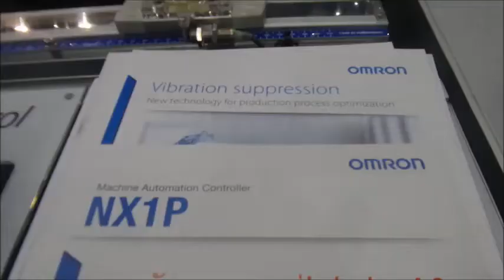ไฮไลท์งาน METALEX 2017คอนโทรลเลอร์ที่ช่วยลดการสั่นสะเทือนสำหรับงานขนถ่ายฯที่ใช้ความเร็วสูง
Machine Automation Controller NX1P   by OMRON
แมชชีนคอนโทรลเลอร์ที่ช่วยลดการสั่นสะเทือนสำหรับงานขนถ่ายวัสดุที่ต้องใช้ความเร็วสูง
เก็บตกจากงาน METALEX 2017 ไบเทค บางนา